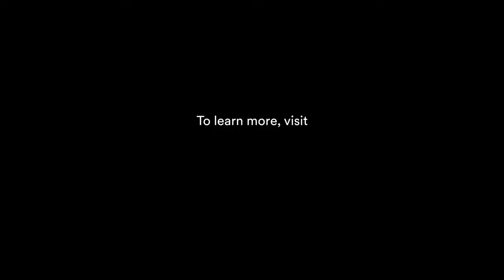Wear Your Shade with 3M Automotive Window Film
3m window film